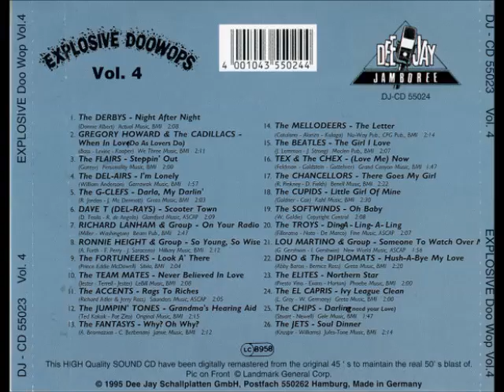Look A' There · The Fortuneers